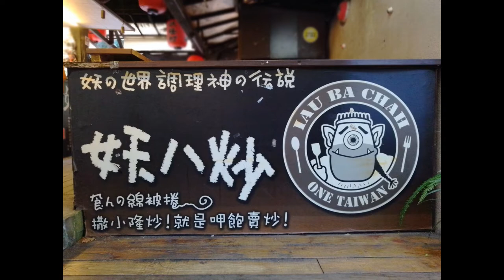劉福助-世間嗎是好𨑨迌--63年台視連續劇千金小姐萬金和尚插曲 台語歌詞標誌+字幕版c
W.B. Chen 提供台語歌詞標誌 台語歌真正正字歌詞網

《世間嘛是好𨑨迌》
Sè-kan Mā Sī Hó Tshit-thô
劉福助 Lâu Hok-tsōo
人人攏知神仙好
lâng-lâng lóng tsai sîn-sian hó
sè-kan mā sī hó thit-thô
安份守己就無錯
an-hūn-siú-kí tiō bô-tshò
上驚做人愛風騷
siōng kiann tsuè-lâng ài hong-so

爭名奪利是亂亂做
tsing-bîng tua̍t-lī sī luān-luān tsò
逐項攏為家己好
ta̍k-hāng lóng uī ka-kī hó
毋驚別人枵飽餓
m̄-kiann pa̍t-lâng iau-pá-gō
做人按呢就毋好
tsuè-lâng án-ni tiō m̄-hó

若欲暝日免煩惱
nā beh mî-ji̍t bián huân-ló
子孝妻賢家內和
tsú hàu tshe hiân ka-lāi hô
勸恁好事著緊做
khǹg lín hó-sū tio̍h kín tsò
較贏求神拜佛祖
khah iânn kiû sîn pài pu̍t-tsóo

逐家若攏按呢做
ta̍k-ke nā lóng án-ni tsò
世間隨在你𨑨迌
sè-kan suî-tsāi lí tshit-thô
啊你𨑨迌啊
ah lí tshit-thô--ah
劉福助
人人攏知神仙好
安份守己就無錯
上驚做人愛風騷

逐項攏為家己好
毋驚別人枵飽餓
做人按呢就毋好

若欲暝日免煩惱
子孝妻賢家內和
勸恁好事著緊做
較贏求神拜佛祖

逐家若攏按呢做
世間隨在你七迌
啊你七迌啊